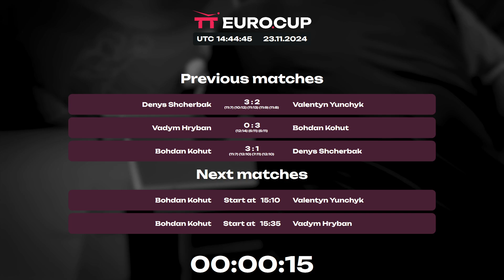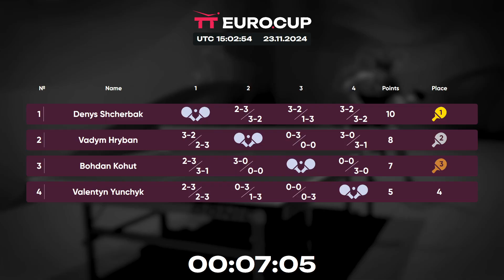14:45 Vadym Hryban - Valentyn Yunchyk 23.11.2024 TT Euro.Cup Ukraine Elite. TABLE 3